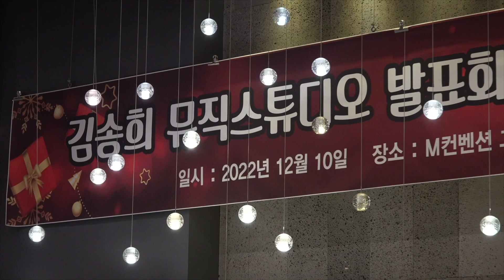가수박소민 / 도토리키재기 / 김송희 뮤직스튜디오 / 발표회 및 송연의밤 / 장소 M컴벤션 그랜드 볼룸홀 / 2022년 12월 10일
/ 김송희 뮤직스트디오 / 발표회 및 송연의밤 / 장소 M컴벤션 그랜드 볼룸홀 / 2022년 12월 10일